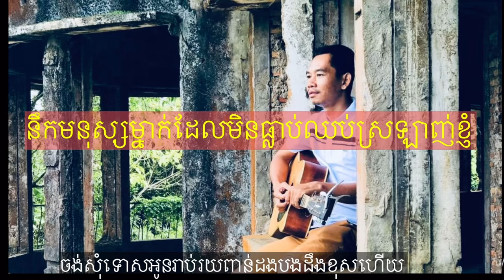នឹកមនុស្សម្នាក់ដែលមិនឈប់ស្រឡាញ់ខ្ញុំ-guitar cover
នឹកមនុស្សម្នាក់ដែលមិនឈប់ស្រឡាញ់ខ្ញុំ/ព្រាប សុវត្ថិ
Nek monus mnak del min chhob sr lanh knhom /Preap Sovath

ខ្យល់ត្រជាក់/ថេណា kyol tr jeak/Tena

អន្ទងស្នេហ៍/ខេមរៈ សិរីមន្ត an tong snae/khemarak Sereymon អន្ទងស្នហ៍/an tong snae cover

ទឹកលើស្លឹកឈូកtoek lue sloek chhouk សុខរក្សា sok raksa ទឹកលើស្លឹកឈូក toek lue sluek chhouk cover

ព្យាណូបាក់ខ្ទង់ Piano back ktong/សួរ វិចត្រ Sour Vicheth អាណែតមាសបង Anet meas bong/ សួរ វិចិត្រ លក់គោយន្ត Louk ko yun / សួរ វិចិត្រSour Vicheth ខក ខាន khork khan/ សួរ វិចិត្តSour Vicheth ស្រមោច Sr Maoch/សួរ វិចិត្រSour Vicheth សុំបាត់មុខមួយរយៈ Som bat mok mouy ro yak / សួរ វិចិត្រ Sour Vicheth
VANNDA new songs
Pheng Suly new songs
Sour Vicheth
Khmer traditional fishing Easy fishing biggest fishing Cambodia sea fishing 🎣